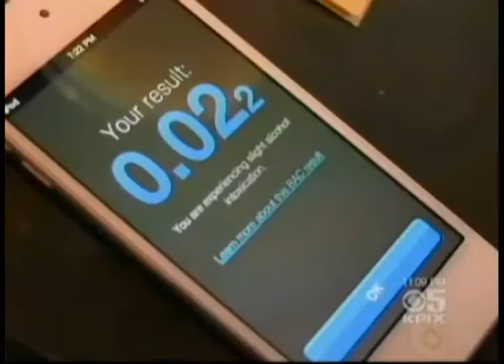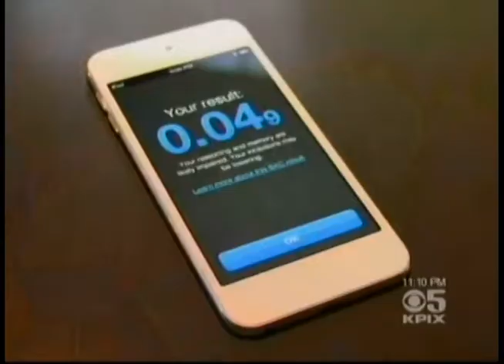BACtrack Mobile Breathalyzer Used to Test Proposed DUI Limit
San Francisco's Channel 5 News uses BACtrack Mobile to find out how many drinks it takes to get to .05% BAC--the new DUI limit proposed by the federal government.